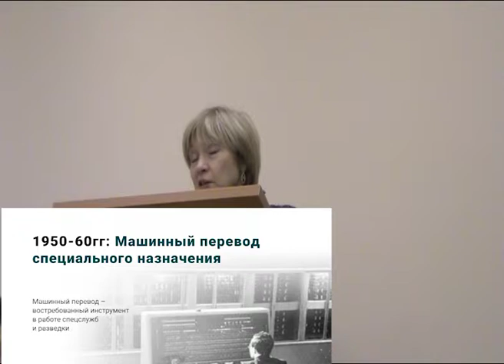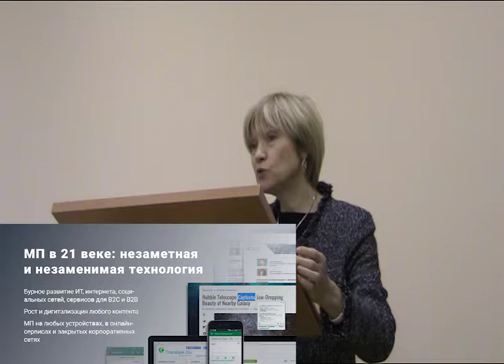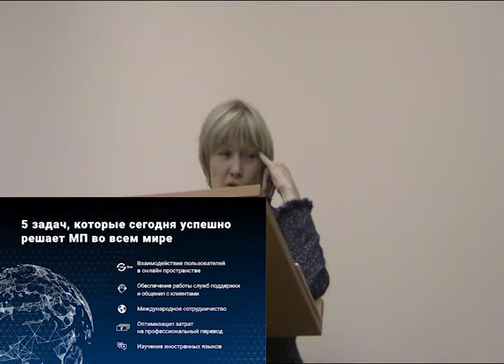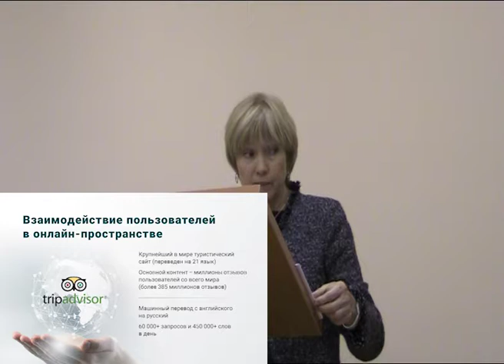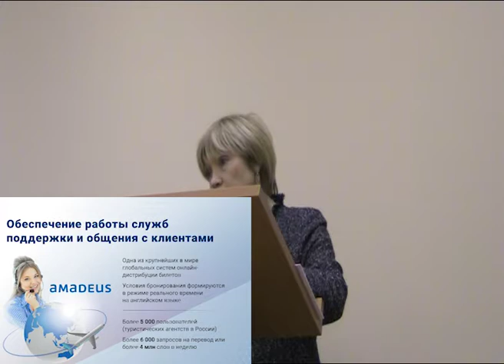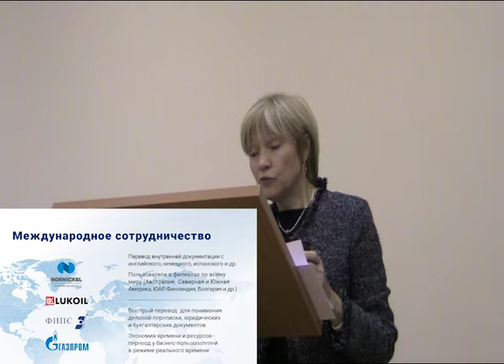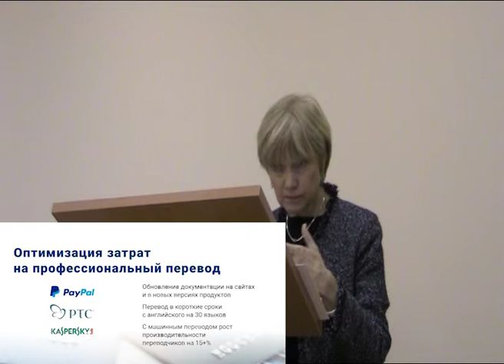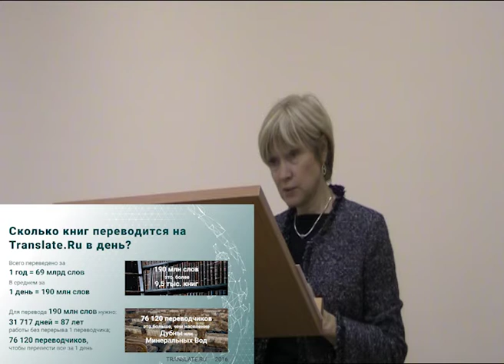Юбилейные чтения: Соколова С. В.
Выступающие:

Соколова Светлана Вадимовна, кандидат технических наук, генеральный директор компании PROMT